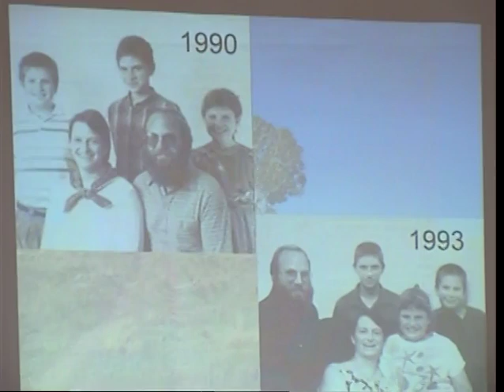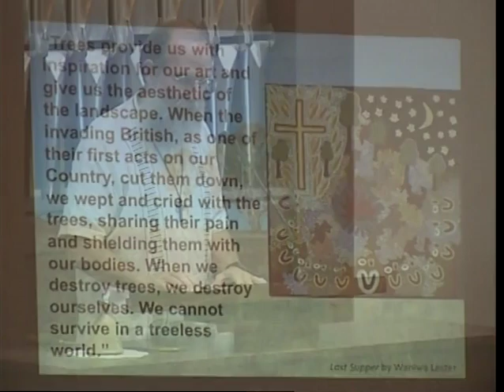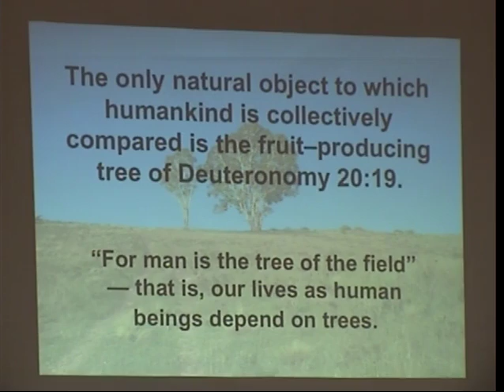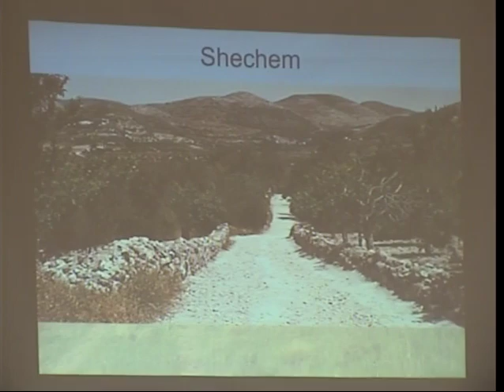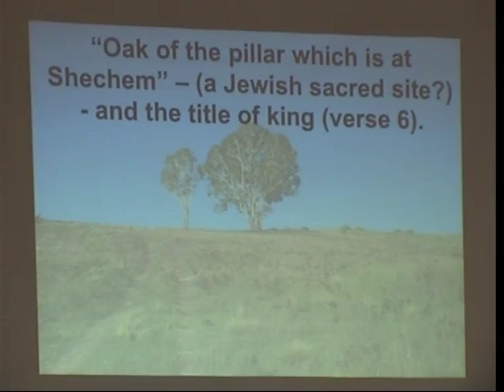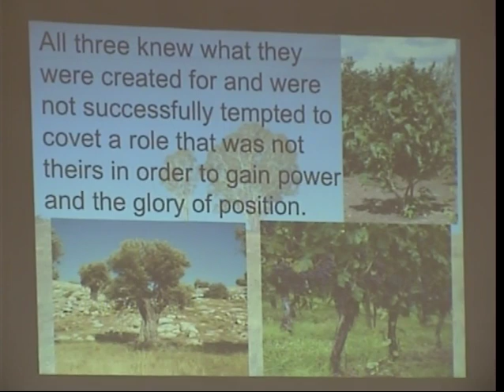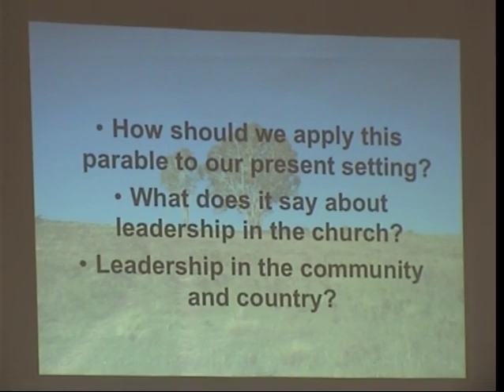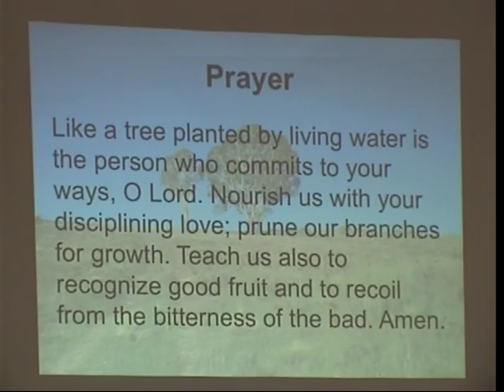Mark Hurst: Trees planted by water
Jeremiah 17:5-8
Luke 6:43-45